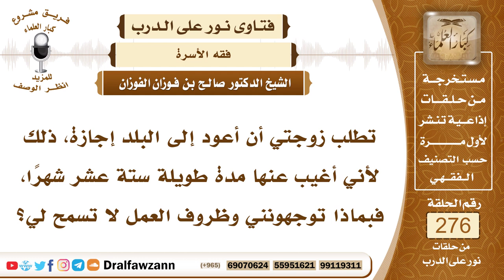4674- بسبب عمله يغيب فترة طويلة عن زوجته فما الواجب عليه تجاهها - الشيخ صالح الفوزان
السؤال: تطلب زوجتي أن أعود إلى البلد إجازة، ذلك لأني أغيب عنها مدة طويلة ستة عشر شهرًا، فبماذا توجهونني وظروف العمل لا تسمح لي؟
الجواب: إذا كنت لا تستطيع الذهاب إليها وأنت مضطر للبقاء للعمل وللكسب الذي تقتات منه أنت وزوجتك وأولادك وتقضي به حوائجك فإنك معذور بالتخلف عنها هذه المدة، وعليك أن تقنعها وأن تطلب المسامحة وتبين لها العذر الذي يحول بينك وبين الذهاب إليها، ومهما أمكنك أنك تذهب وتعود للعمل فإنه يجب عليك ذلك، لأن لها حقا عليك، ولا سيما في هذا الزمان الذي كثرت فيه الفتن ويخشى على النساء من الفتن، فذهابك إليها فيه مصالح عظيمة، فيه إعفاف لها وحماية لها وقيام بمصالحها.

السيرة الذاتية :
للاشتراك في قناة الشيخ صالح الفوزان

14_ الشيخ محمد أمين الشنقيطي
يتيوب

15_سماحة المفتي عبد العزيز آل الشيخ
 يوتيوب

رئيس الفريق
لمشروع كبار العلماء